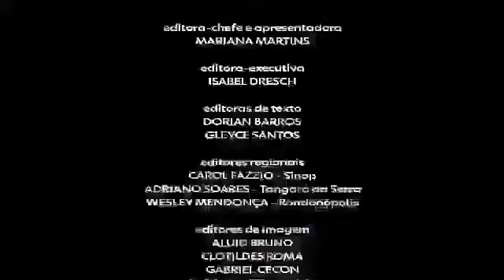"Quem Sabe, faz Ao Vivo!"